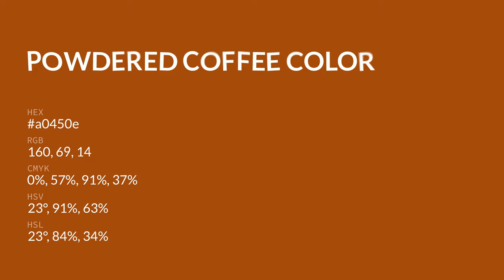Powdered Coffee color a0450e hex color - Red color - Cool color a0450e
What color is Powdered Coffee ? a0450e hex color - Red color - Cool color a0450e

Hex a0450e Color Code is also known as Powdered Coffee color.